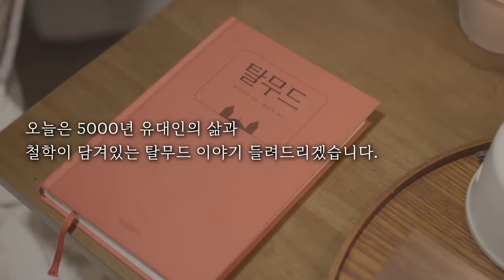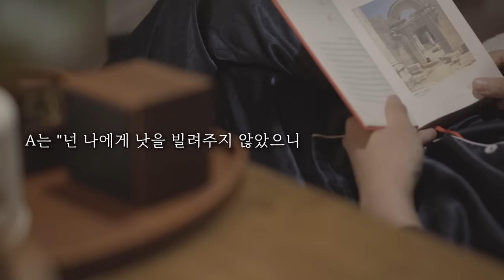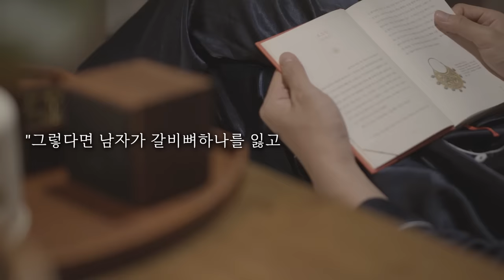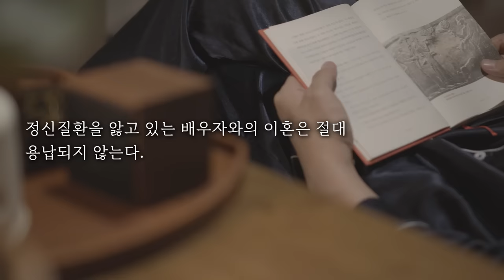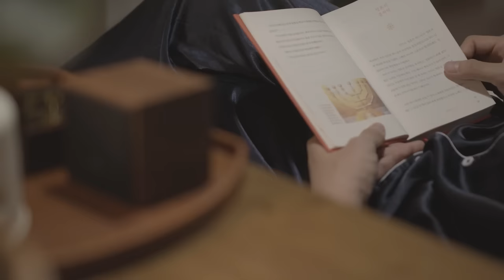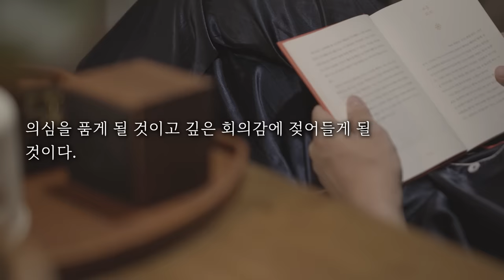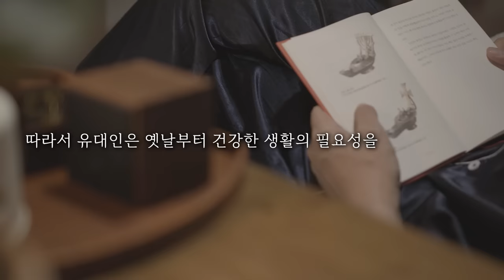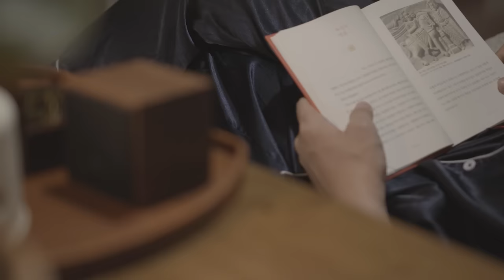어른들을 위한 탈무드 이야기ㅣ잠잘 때 듣는, 잠안올때 듣는 전래동화ㅣ오디오북ㅣ책읽어주는남자ㅣ수면 태교 ASMR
언제든지 잠 들기 위한, 책 읽기와 오디오 북 입니다.
청각 장애 또는 청력이 좋지 않은 분들을 위해 자막과 편안한 영상을 연출하려고 노력하고 있습니다만, 간혹 오타가 있을 수 있는 점 양해바랍니다 :)
*출판사 또는 저자의 허가를 받고 낭독합니다.
타임라인
00:00 오프닝
02:26: 험담
05:14 원수와 원한
08:11 여자
11:19 결혼의 조건
16:35 교육
20:56 스승
22:01 두 형제
25:43 가정의 평화
28:04 아빠 새와 아기 새
32:46 건강에 대하여
39:08 시간에 대하여
41:16 자살에 대하여

-책정보
- 제목 : 탈무드
- 글 : 샤이니아
- 옮긴이: 홍순도
- 출판 : 서교출판사

댓글로 피드백 주시면 반영하겠습니다!

낮이든 밤이든 따뜻한 하루 보내요:)

*깊은 수면에 빠져들 수 있도록 다양한  수면요법을 사용합니다.
-뇌파 동조 파동
-안정 유도 심박파동 68bpm
-시/청각적 최면 요법
-독서
-백색 소음